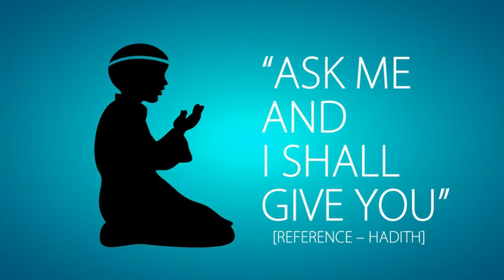4 promises of Allah